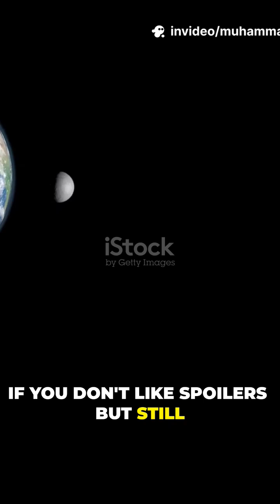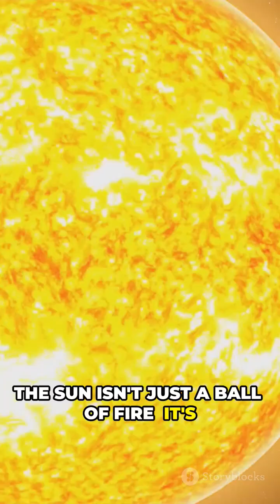What if sun disappeared | you won't believe what gonna happen facts funfacts #2025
🌞 What If the Sun Disappeared? | Mind-Blowing Space Facts ☀️

Have you ever wondered what would happen if the Sun suddenly vanished? 🌌 From instant darkness to freezing temperatures and collapsing ecosystems — the consequences are beyond imagination! 😱

In this video, we explore the shocking chain of events that would unfold in the first 8 minutes... and how long Earth could survive without the Sun. ☄️❄️

🚀 Get ready for a space journey like never before!

📌 Topics Covered:

What happens in the first 8 minutes

Earth’s temperature drop timeline

Life without sunlight

Could humans survive?

Is it possible in real life?